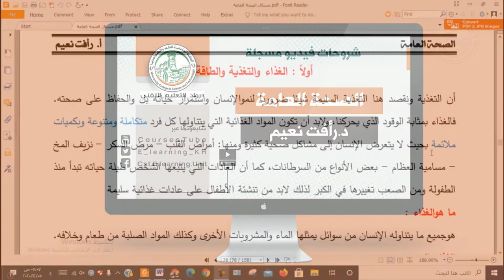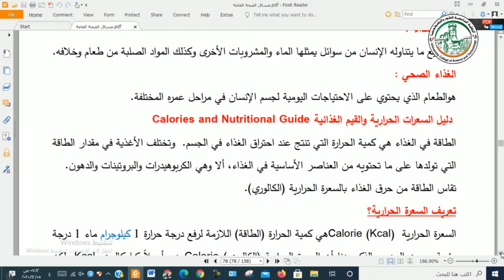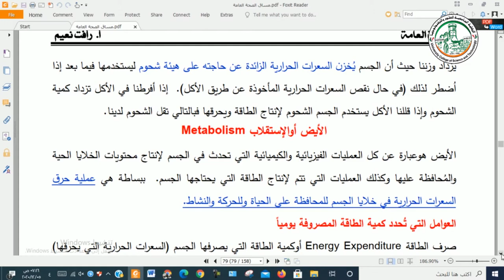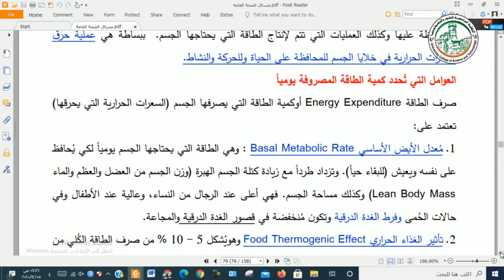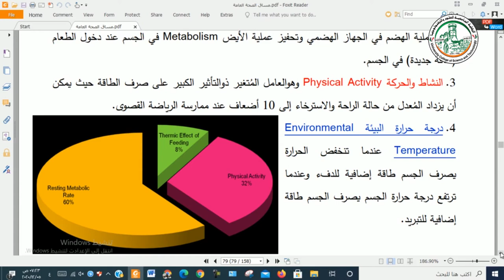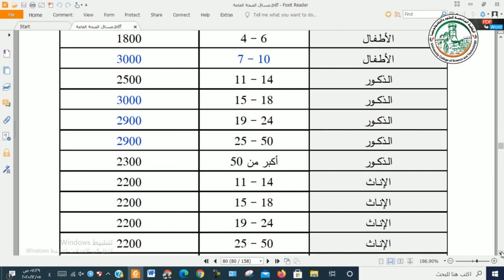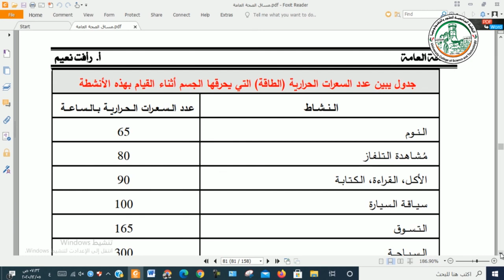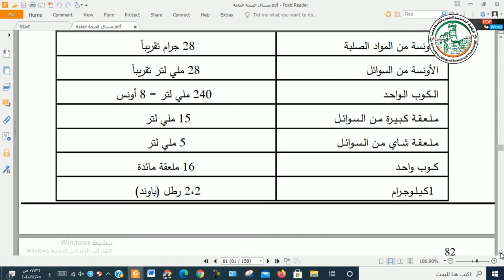الصحة العامة المحاضرة الأولى في الغذاء